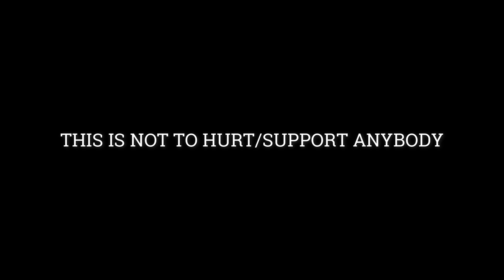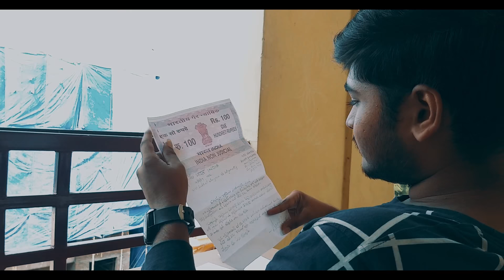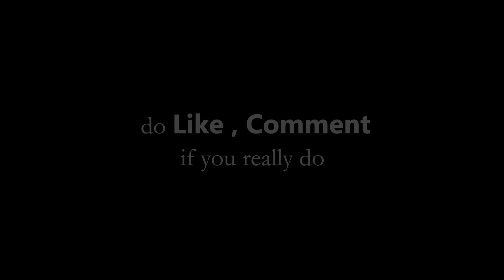'The Stain' short film (Shot on Mobile)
This Flick is about how voters (few) Select their power on elections
Genre vizuals' - 'The Stain' short film
Was completely captured on Mobile
Used only licensed free music